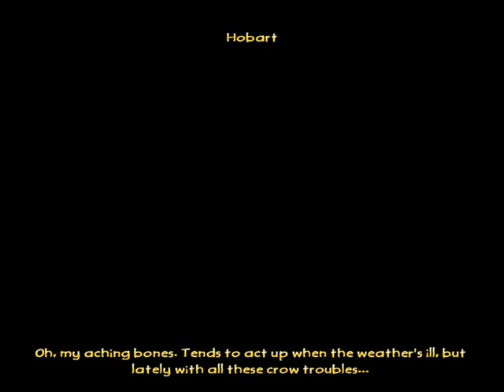The Hobbit (2003) Ep 2: Hammers, Nails, and Childern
Back in Hobbiton to fix the bridge so that we can meet the dwarves at the Green Dragon!
Ben and I find children, food for Bombur and eventually make it to the rest of the dwarves.  The sound is better in this video.  Let us know what you think, thanks!

The Hobbit game was made by Sierra Entertainment in 2003.